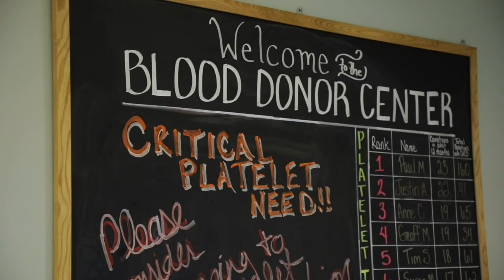Peyton Manning and Friends Donate Blood at Children’s Hospital Colorado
Did you know that blood donation is an essential function under the stay-at-home order in Colorado? That’s why former Denver Broncos player Peyton Manning scored big points when he came to donate blood for kids.